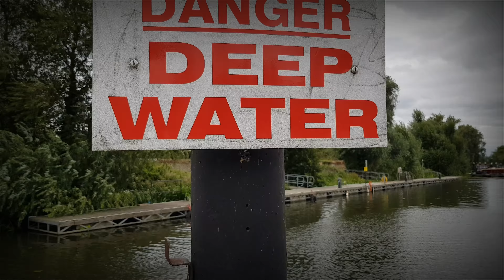The Priory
Short film showcasing the Priory Marina in Bedford